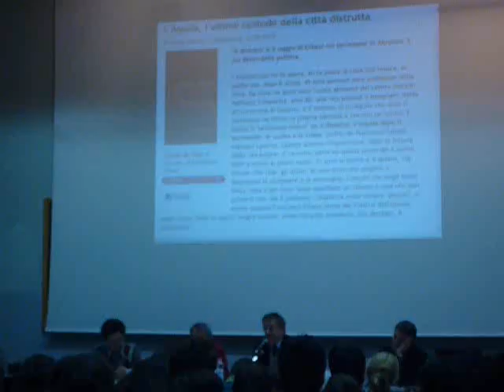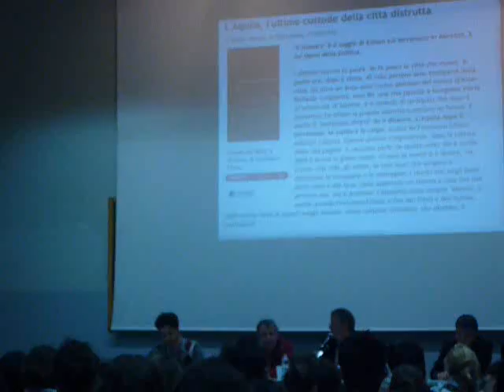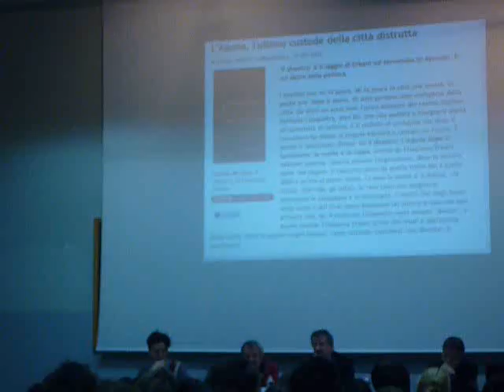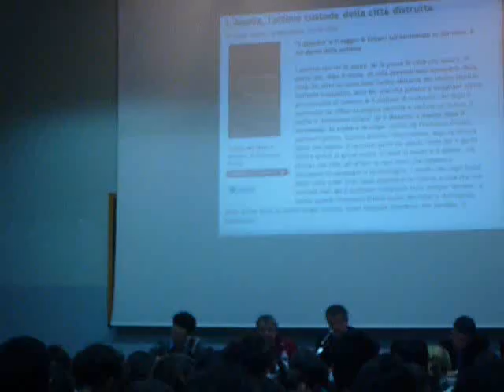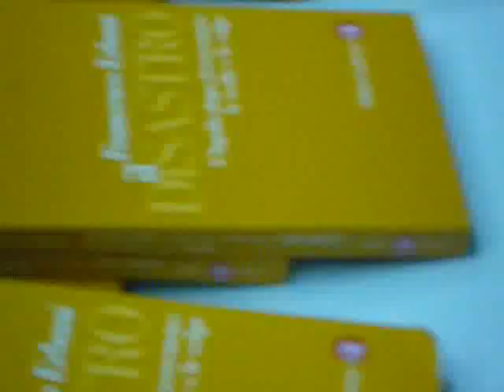Occupazione Architettura a Ferrara - Ospite Francesco Erbani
Francesco Erbani, giornalista di "La Repubblica", presenta, nel contesto della occupata Facoltà di Architettura di Ferrara, il suo nuovo saggio "Il disastro",  che tratta de L'Aquila. Nel video, l'introduzione, filmata da Fiorella Shane Arveda.